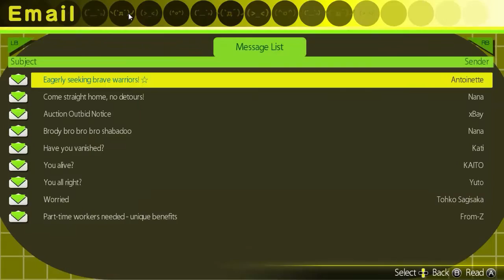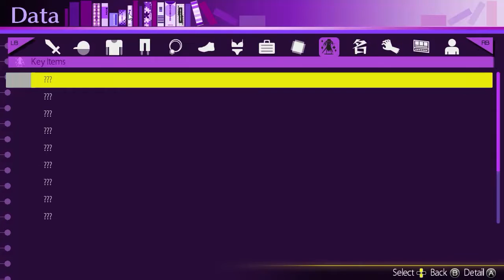Akiba's Trip (With Sims3Simbiote) Episode 4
And we step into the arena to prove our worth... armed with something long and pink!